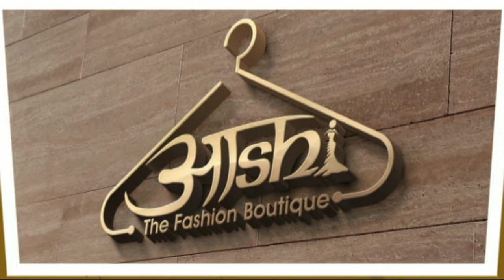पधर में खोले गए आदर्श नशा निवारण व पुनर्वास केंद्र के एक वर्ष पूर्ण